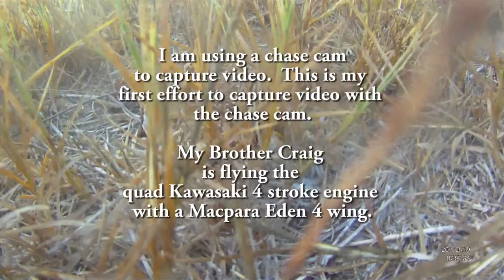Chasing Craig August 19, 2011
Craig and I flew around the Yoakum area August 19, 2011.  This was my 16th flight and I tested out the chase cam.  This camera is actually flying behind me 10 feet which is why we call it a "chase cam".